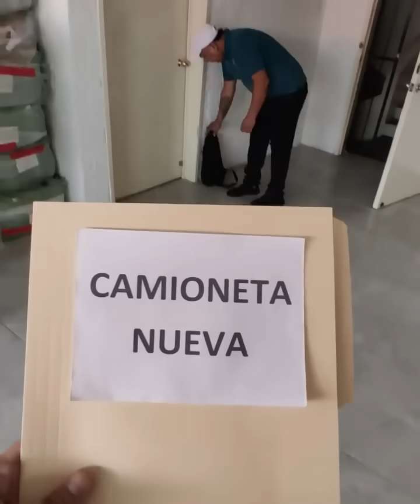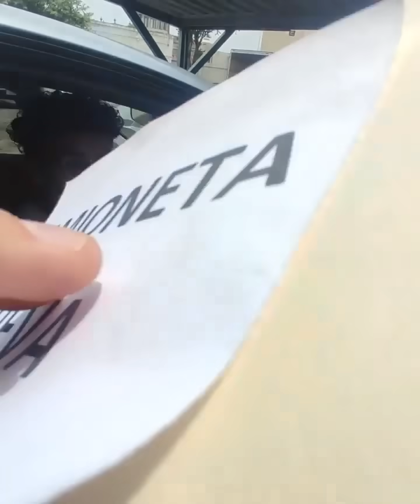Millonario regala camioneta nueva al empleado más trabajador 😭